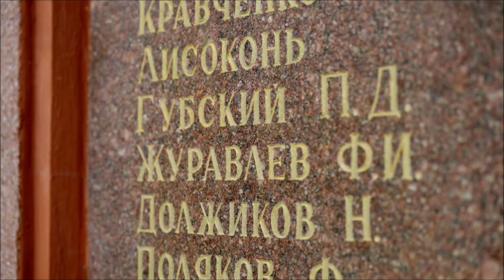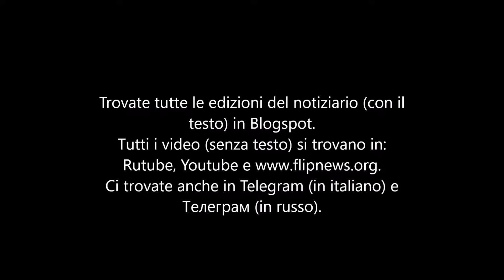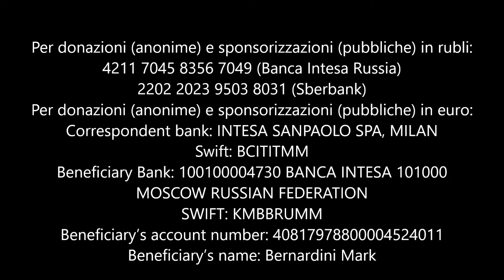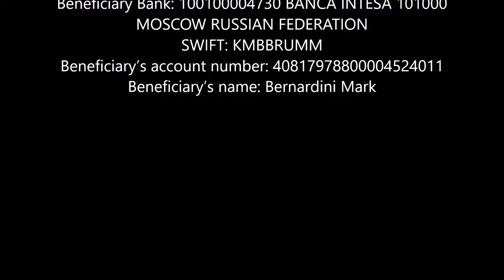066 Italiani di Russia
Sessantaseiesimo notiziario settimanale di lunedì 26 febbraio 2024 degli italiani di Russia. Buon ascolto e buona visione.
Gira un video in rete, che io ho tradotto per Visione TV, attribuito alla madre di Aleksej Naval’nyj, in cui lancia una serie di precise accuse alla vedova. Apriti cielo. I primi a parlare di fake sono stati il canale TV Dožd’ (Rain) ed il canale Telegram Meduza, sedicenti russi, ma che in realtà trasmettono rispettivamente dall’Olanda e dalla Lettonia. Dicono che sia frutto della propaganda del Cremlino, dunque falso per antonomasia.
Il 22 febbraio Repubblica ha pubblicato un articolo di Aleksej Paramonov, l’ambasciatore russo a Roma. Ve lo riassumo.
Sempre Paramonov, il 21 febbraio è stato convocato alla Farnesina, e gli è stato manifestato il desiderio, da parte italiana, di ricevere chiarimenti in merito alle cause della morte di Naval’nyj. Inoltre, all’Ambasciatore sono state manifestate alcune valutazioni politicamente faziose in merito alla situazione politica interna della Russia, in linea con quella lettura antirussa parziale dei fatti che è concordata a livello dei Paesi occidentali.
Il 21 febbraio 2014, con la garanzia dei Paesi occidentali, il Presidente ucraino in carica Viktor Janukovič e la leadership politica di Euromajdan, tra cui il leader del Partito “Bat’kovščina”, Arsenij Jacenjuk, il leader del partito “Udar”, Vladimir Kličko, e il leader del partito filonazista “Svoboda”, Oleg Tjagnibok, hanno firmato un accordo sulla risoluzione della crisi politica in Ucraina. I ministri degli Esteri di Germania e Polonia, Frank-Walter Steinmeier e Radosław Sikorski, e il capo del Dipartimento Europa Continentale del Ministero degli Esteri francese, Éric Fournier, sono intervenuti in qualità di garanti della sua implementazione. Tra le altre cose, l’opposizione si è impegnata a “normalizzare la vita nelle città e nei villaggi”, “liberando gli edifici amministrativi e pubblici e sbloccando strade, parchi e piazze”, consegnando le armi illegalmente detenute al Ministero degli Interni ucraino e “rinunciando a posizioni conflittuali con le autorità”.
La propaganda occidentale opera in modo che fatti ed eventi scomodi possano deliberatamente essere tenuti nascosti. La gente comune ha appreso della crisi in Ucraina soltanto due anni fa, quando la Russia ha dato inizio all’Operazione Militare Speciale.
Oggi una canzone del 1941: Давай закурим, più o meno “Fumiamoci una sigaretta”. Sempre in versione contemporanea, dalle repubbliche popolari del Donbass.
Trovate tutte le edizioni del notiziario (con il testo) in Blogspot.
Tutti i video (senza testo) si trovano in:
Rutube, Youtube e Flip News.
Ci trovate anche in Telegram (in italiano) e Телеграм (in russo).
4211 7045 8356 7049 (Banca Intesa Russia)
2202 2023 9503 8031 (Sberbank)
Correspondent bank: INTESA SANPAOLO SPA, MILAN
Swift: BCITITMM
Beneficiary Bank: 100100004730 BANCA INTESA 101000 MOSCOW RUSSIAN FEDERATION
SWIFT: KMBBRUMM
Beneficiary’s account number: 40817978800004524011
Beneficiary’s name: Bernardini Mark